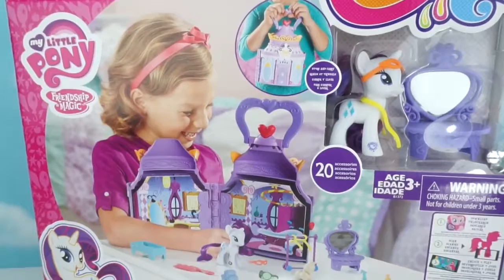My Little Pony Boutique de Moda Rarity Juguetes en Español